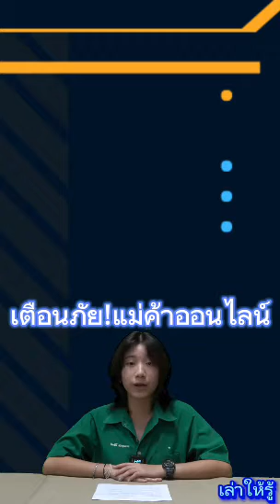เล่าให้รู้ Ep.2 [เตือนภัยแม่ค้าออนไลน์]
มาพบกับ รายการเล่าให้รู้ Ep.2
เรื่อง [เตือนภัยแม่ค้าออนไลน์]

SM School  HD Video News